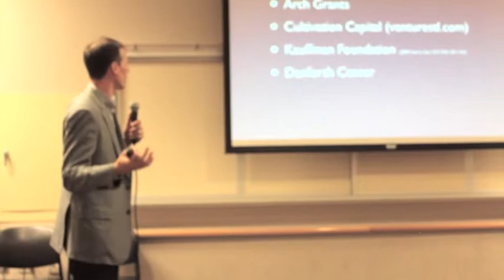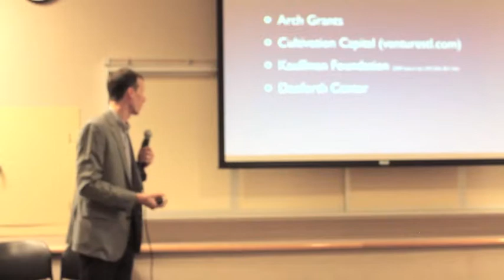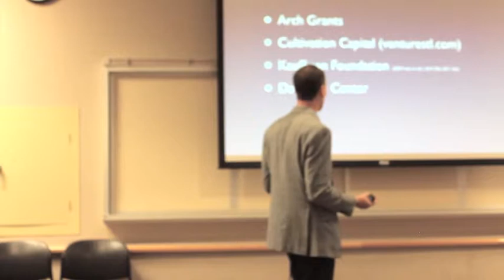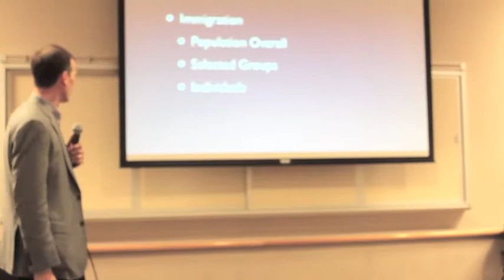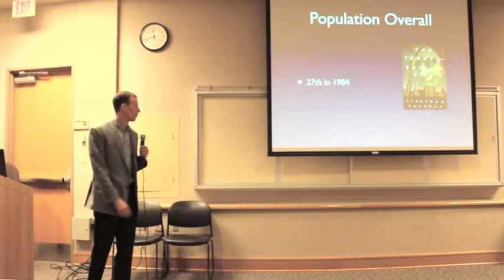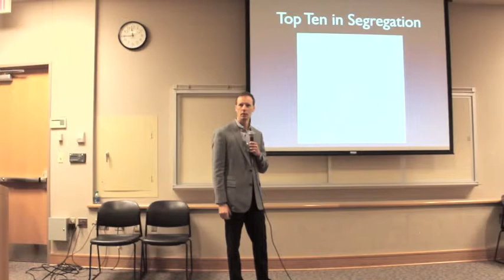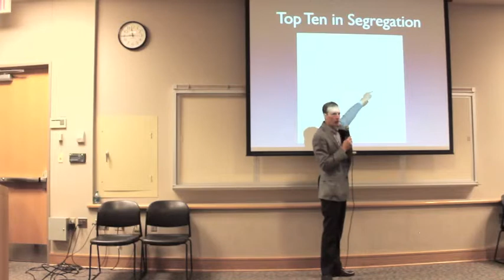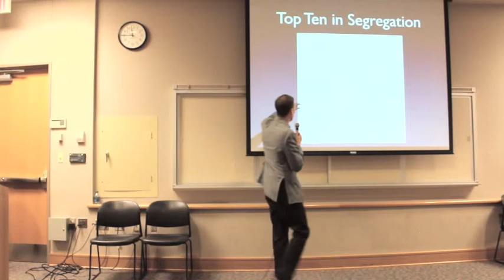Jim McKelvey, Seeds of Change, Part 1/6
James McKelvey is an inventor, entrepreneur, artist, author and licensed pilot. While perhaps best known for creating the Square Reader, the technology behind one of Silicon Valley's hottest startups, McKelvey is, in some circles, better known as a master glass artist and author, having written the world's most widely read text on the subject, The Art Of Fire.

A 1987 Washington University Economics and Computer Science graduate, McKelvey will discuss hacking solutions to what he describes as St. Louis's most pressing challenges: retaining talent, attracting industry, and curbing crime. Referencing personal experiences and local challenges, McKelvey offers a fresh, Silicon Valley-approach to problem solving.